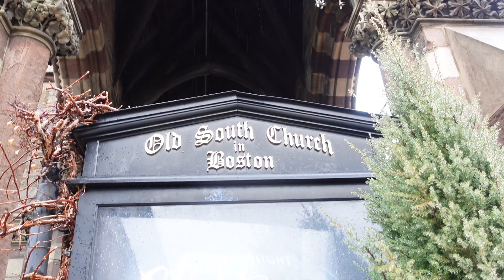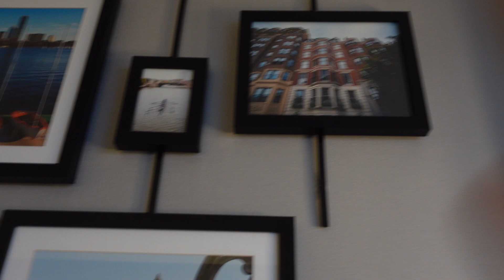ชอปปิ้งที่เมืองสวยๆบอสตันARITZIA,SEPHORA,BLUE BOTTLE COFFEE,TRADER JOE'S HAUL Iชีวิตแอร์ไทยในอเมริกา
สวัสดีค้ากิ่งนะคะ กิ่งเป็นแอร์โฮสเตสสายการบินหลักในอเมริกา
ช่องนี้จะเกี่ยวกับชีวิตแอร์ไทยในอเมริกา VLOG ไลฟ์สไตล์ในต่างแดน
พาเที่ยว พากิน ใครที่เช้ามาใหม่ยังไม่ได้กด Subscribe ฝากกดติดตามเพื่อเป็น
กำลังใจในการทำคลิปให้กิ่งด้วยนะคะ

I upload my life style as US Mainline Flight attendant every week!